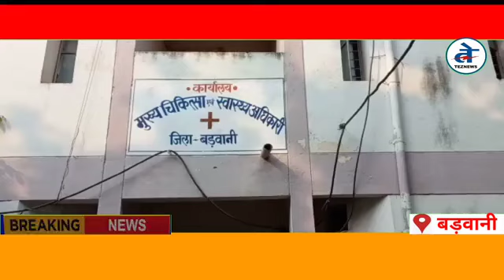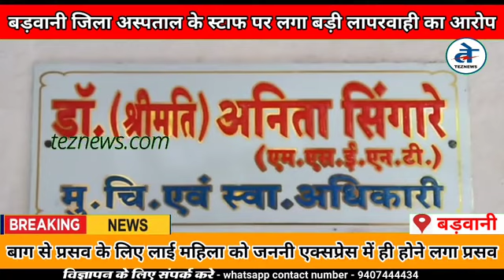Barwani News: जननी एक्सप्रेस में हो गया प्रसव ! जिला अस्पताल की लापरवाही उजागर । TezNews